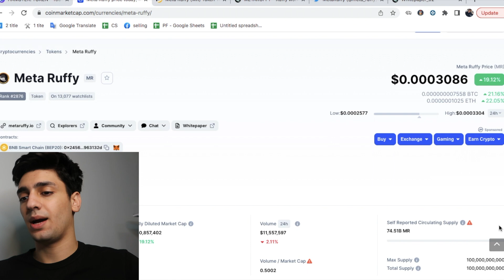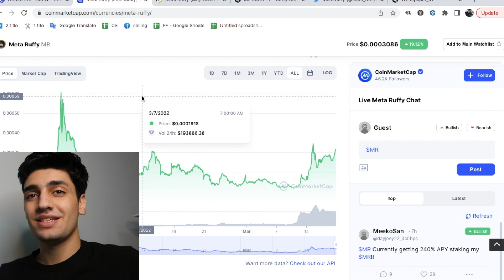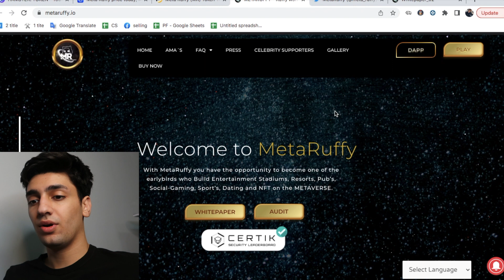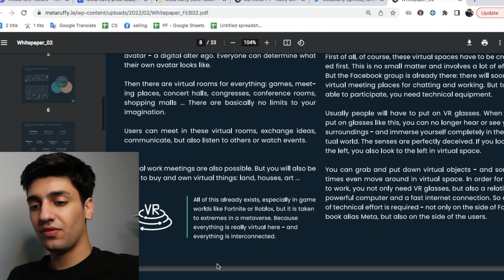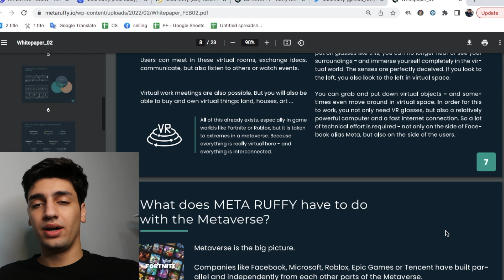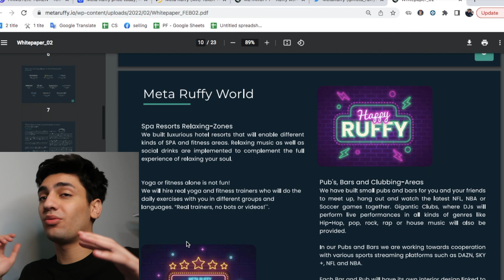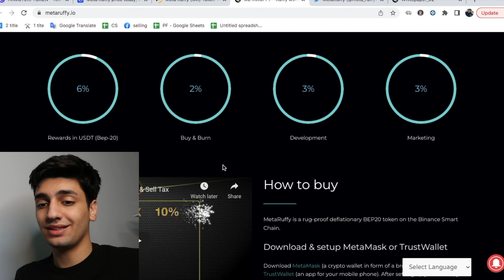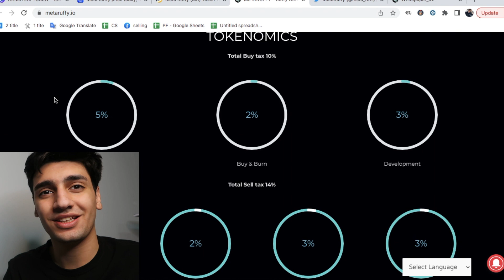META RUFFY TOKEN IS THE NEXT 100X GEM METAVERSE PLATFORM?? (MUST WATCH) WHAT IS META RUFFY//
HI GUYS I HOPE YOU ENJOYED THE VIDEO AND IF YOU DID LEAVE COMMENT OR WHAT VIDEO I SHOULD DO NEXT I AM NO EXPERT IN CRYPTO BUT I AM HERE TO TEACH YOU ALL WHAT I KNOW AND WHAT TO AVOID TO SAVE YOU SOME MONEY$$